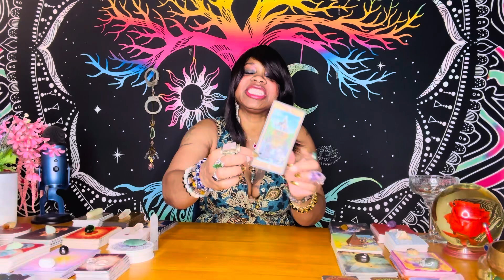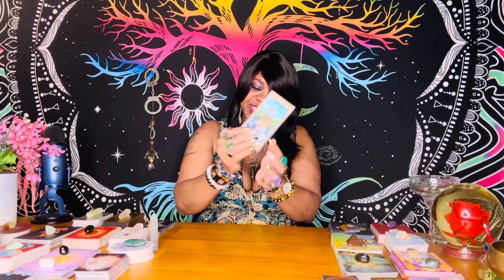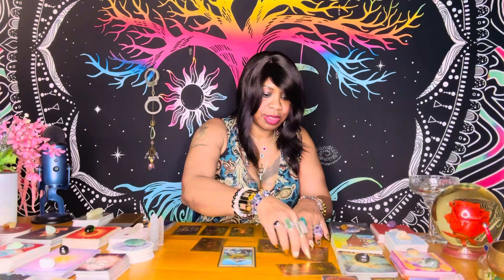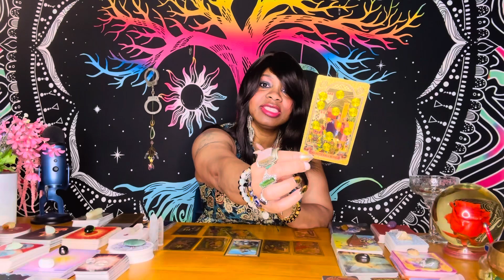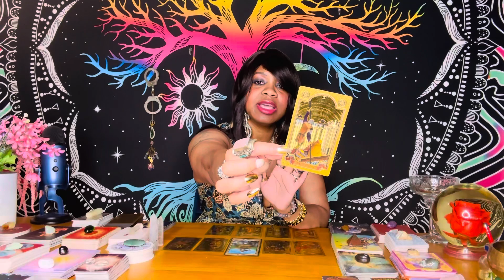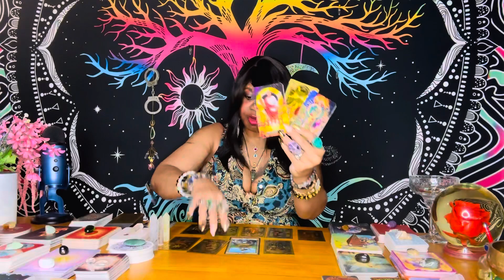LIBRA ♎️ MONEY READING 💰 Fortune 🔮 Finance WEEKLY TAROT November 16 - 23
🔮 Tarot Reading November 16 - 23

Libra, love, tarot, reading, money, finance, wellness, fortune 🔮